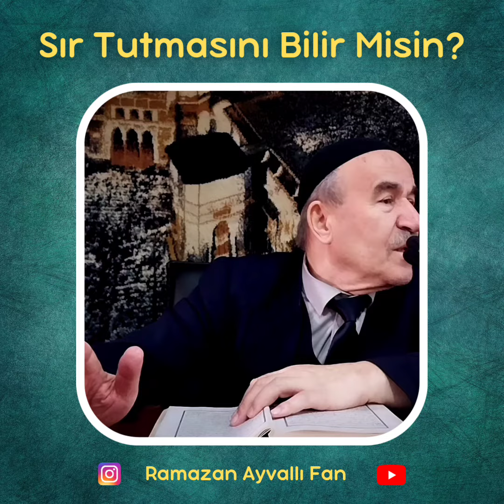Sır Tutmasını Bilir misin? | Prof.Dr. Ramazan Ayvallı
Temiz ve hâlisâne ehli sünnet bilgileri için sayfamızı takip edin 🌹

Kıymetli Dostlar, sayfamıza destek olmak için yorumlarınızı bekliyoruz... 🌹

📢 keşfet ten gelenler yoruma 🌹 bırakabilir mi lütfen...